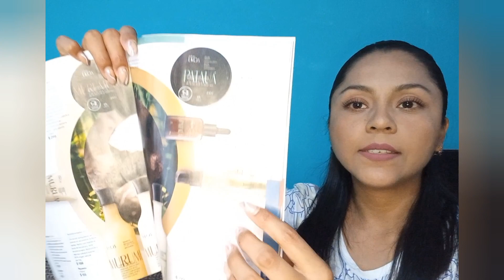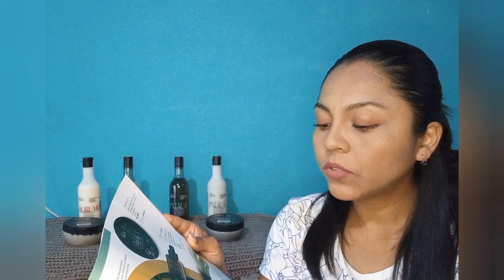Ekos Patauá y Murumuru | Reseña Natura | cuidado del cabello